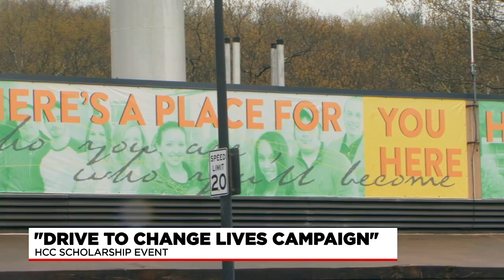Holyoke Community College launching Drive to Change Lives campaign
This campaign aiming to support students at the Holyoke Community College while increasing awareness about the issues that can impede student success.